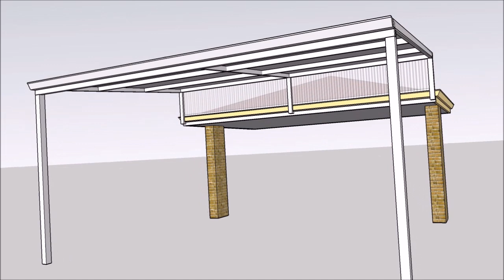Werner Clarkson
Skillion carport extention